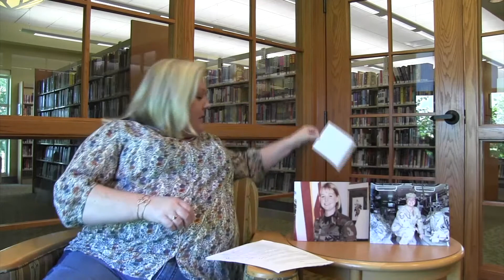Salute to Veterans - Elesha Granniss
U.S. Senator John Boozman (R-AR) recognized the service and sacrifice of Flippin veteran Elesha Granniss in ‘Salute to Veterans,’ a series recognizing the military service of Arkansans.

Granniss's father and stepfather are veterans, but it was the death of a close friend who was days away from beginning military service that inspired her to serve in uniform.

Granniss served in the Air Force for more than 17 years. She continues a career in public service as an Arkansas Department of Veteran Affairs District Veterans Service Officer and Arkansas Women Veterans Coordinator.

John Boozman is Arkansas’s senior U.S. Senator and the dean of the state’s Congressional delegation.

A fifth-generation Arkansan, John was raised in Fort Smith and graduated from Northside High School. He went on to play football for the University of Arkansas Razorbacks while completing his pre-optometry requirements. He graduated from the Southern College of Optometry in 1977 and entered private practice that same year co-founding a family business with his brother that would ultimately become a major provider of eye care to Northwest Arkansas.

Decades of experience as a successful healthcare provider and a small business owner guide John’s approach to governing. He is committed to advocating for economic policies that help Arkansas’s small businesses continue to grow and add jobs to our state’s economy. And since agriculture accounts for nearly one-quarter of Arkansas’s economic activity, John has been a consistent champion for our state’s farmers, ranchers and loggers and was instrumental in the fight for an equitable farm bill.

As the son of an Air Force Master Sergeant, John learned at an early age about the sacrifices of our men and women in uniform, as well as the unique challenges military families face. He brings these values with him to Washington where he is committed to enhancing the quality of life for both our veterans and their families. John has authored provisions to extend successful federal homeless veteran programs, expand treatments for our wounded warriors and modernize educational benefits under the GI Bill.

First elected to the Senate in 2010, John was sworn in for a second term on January 3, 2017. Prior to serving in the Senate, he represented the people of the Third District of Arkansas in the U.S. House of Representatives

John serves on four committees in the 117th Congress:
- Committee on Agriculture, Nutrition, and Forestry (Ranking Member)
- Committee on Appropriations (Ranking Member, Subcommittee on Military Construction, Veterans Affairs and Related Agencies)
- Committee on Environment & Public Works
- Committee on Veterans' Affairs